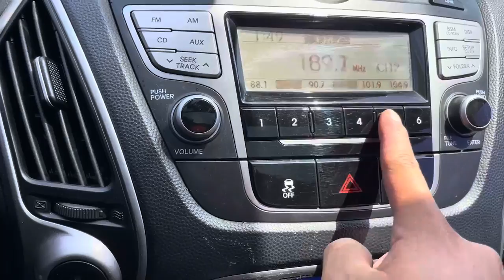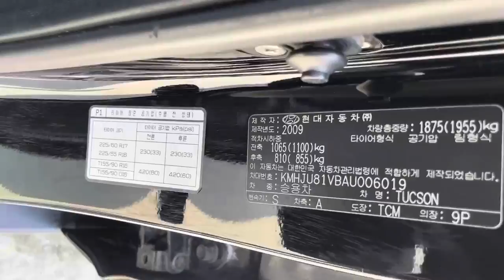2010 HYUNDAI TUCSON